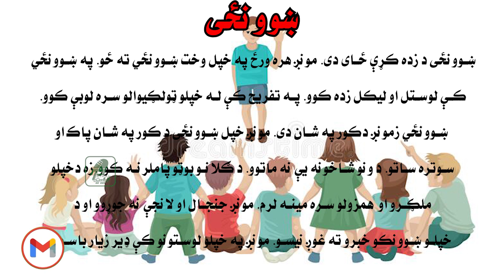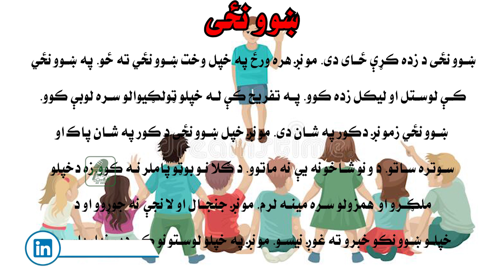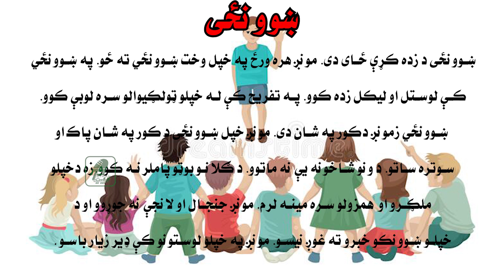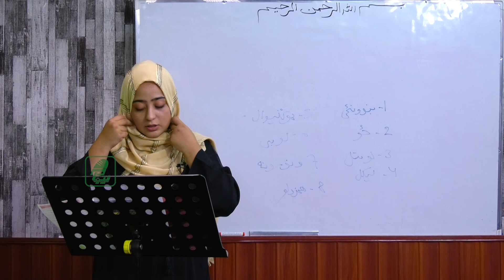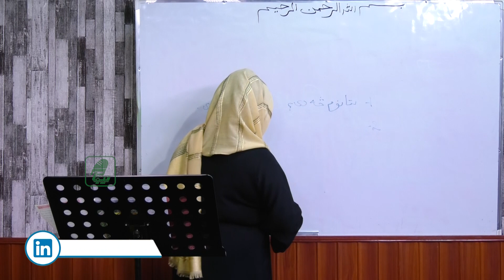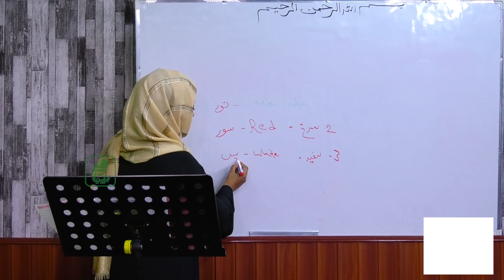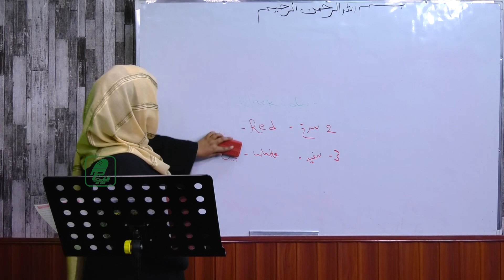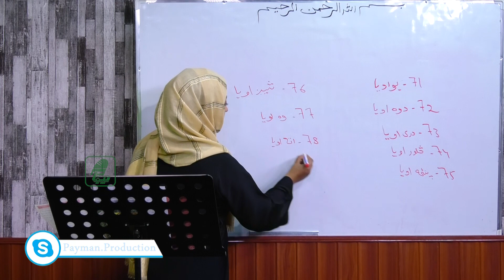011- آموزش زبان پشتو -استاد شازیه نیازی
نشرات 24 ساعته در سراسر دنیا

Payman Production
پیمان پرودکشن